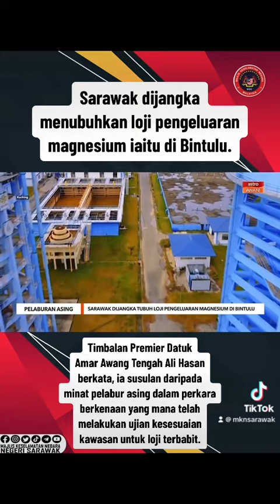SARAWAK DIJANGKA TUBUH LOJI PENGELUARAN MAGNESIUM DI BINTULU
Sarawak dijangka menubuhkan loji pengeluaran magnesium iaitu di Bintulu. Timbalan Premier Datuk Amar Awang Tengah Ali Hasan berkata, ia susulan daripada minat pelabur asing dalam perkara berkenaan yang mana telah melakukan ujian kesesuaian kawasan untuk loji terbabit.

Sumber : @🇲🇾Astro AWANI🇲🇾